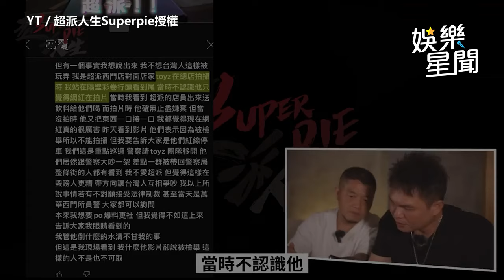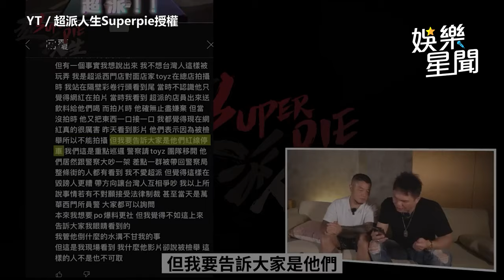Toyz 4度磕頭2度下跪道歉超哥 被爆「鏡頭外一口接一口」親自回應｜三立娛樂星聞